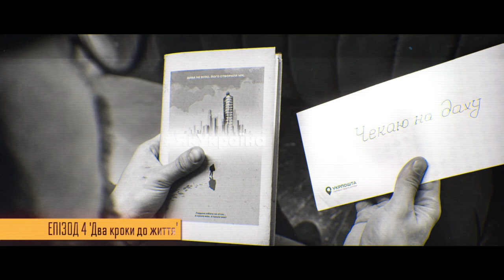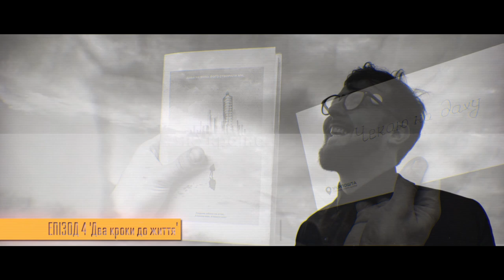Artem Bondarenko - UkraineHow OST (2020)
UkraineHow – фантастичний промо-серіал від BrahmaFilms та Veklenko Drone Filming, драматична історія про людину, що долає перешкоди аби потрапити до України майбутнього. Дивіться всі промо-епізоди тут: youtu.be/kfsNj5cHrCg

Трек-лист:
0:00 - Введення
0:28 - ЕПІЗОД 1 'Новий шлях'
1:28 - ЕПІЗОД 2 'Дива не було'
2:25 - ЕПІЗОД 3 'Я тебе не залишу!'
4:21 - ЕПІЗОД 4 'Два кроки до життя'
5:46 - Фінальні титри

Музика та візуалізація Артема Бондаренка.

Дизайн титрів Родіона Хазіпова.